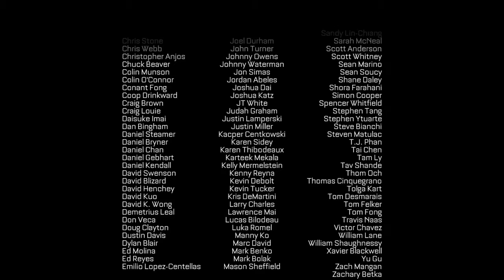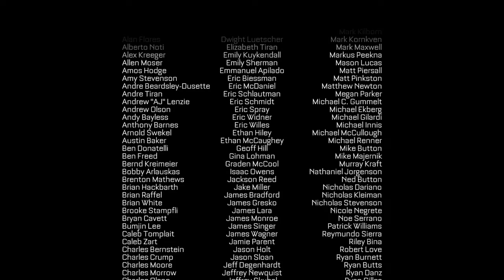Call of Duty®: Advanced Warfare Game Over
Game Over